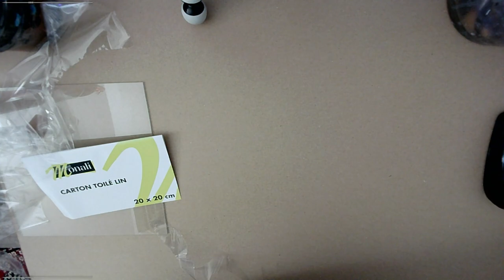"Tutorial" - Comment peindre une galaxy à la peinture acrylique ?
Il s'agit d'un tuto sur comment peindre une galaxy, qui provient de mon live sur twitch !

Vous pouvez retrouvez :

Des posters, impressions fine art, impression sur toile, et une présentation de mes originaux

Si tu es intéressé(e) n'hésite pas à me contacter